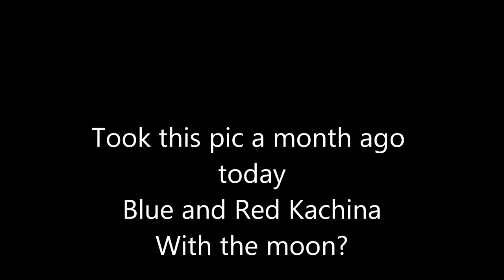Pic of the Day. Blue And Red Kachina?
Nibiru coming?